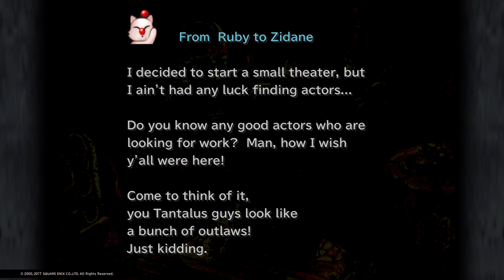FINAL FANTASY IX Part 24 Cleyra's Trunk Part 2/ Cleyra Part 1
FINAL FANTASY IX Part 24 Cleyra's Trunk Part 2/ Cleyra Part 1 no commentary